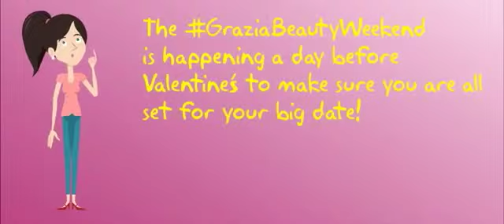Grazia Beauty Weekend Event by IGS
‬ ‪#‎orosa‬ ‪#‎beyondcolour‬ ‪‪#‎rimmellondon‬ ‪#‎iloverimmel‬ ‪#‎beauty‬ ‪#‎makeupaddict‬
‪#‎parcos‬ ‪#‎onestopshop‬ ‪#‎fragrances‬ ‪#‎skincare‬ ‪#‎makeup‬ ‪#‎luxuryatitsbest‬
‪#‎shiseidoindia‬ ‪#‎becausethebeautyisinyou‬ beauty ‪#‎knowyourskin‬ ‪#‎japaneseskinexpert‬ ‪#‎clarinsind‬ ‪#‎triintensivebrighteningserum‬ ‪#‎takecontrolofyourskintone‬ ‪#‎spotless‬ ‪#‎healthyglow‬ ‪#‎brighterskin‬ ‪#‎wakeupbright‬ ‪#‎biguineindia‬ ‪#‎easychichair‬ ‪#‎instantlypictureperfect‬ ‪#‎skinsecretswithponds‬